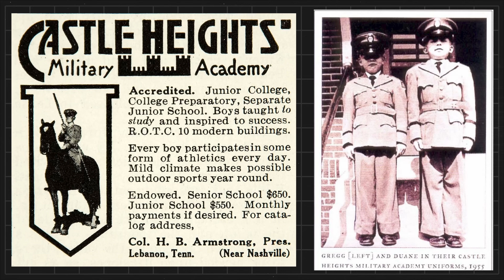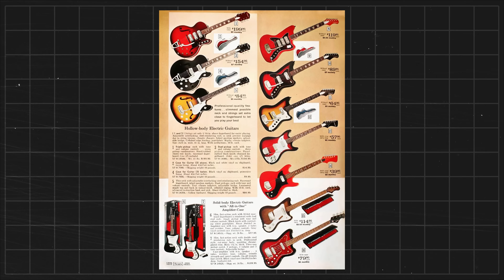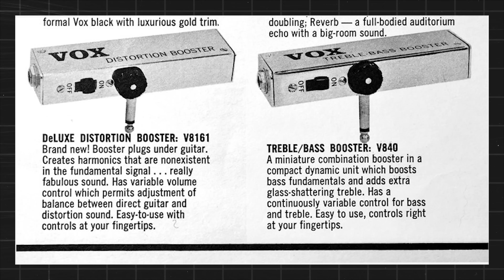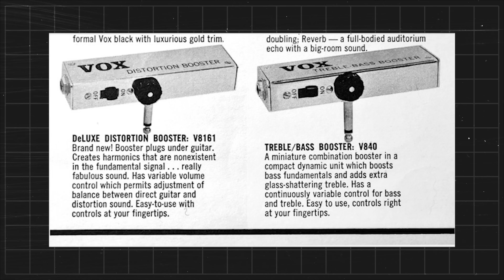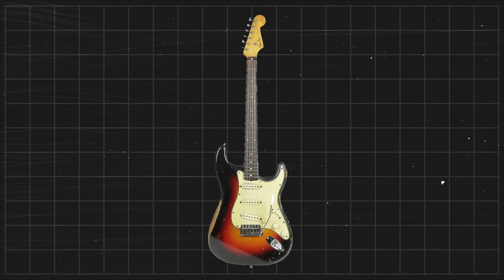Duane Allman: Artists Who Changed Music